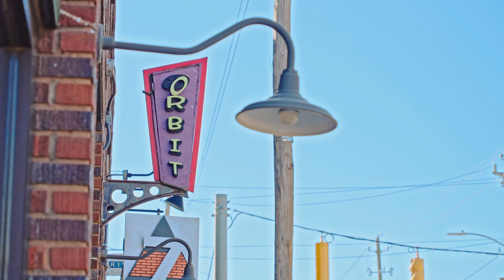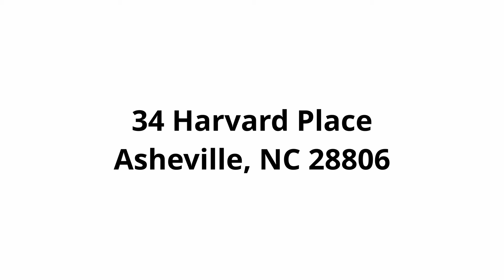34 Harvard Pl, Asheville, NC 28806